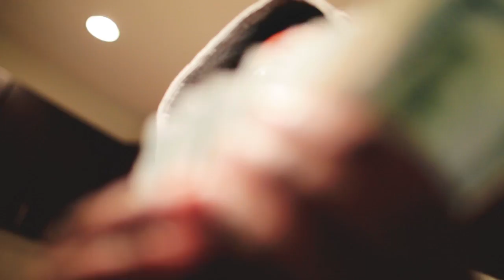LouGram x KokeWave Cook - Headshot (Official Video)